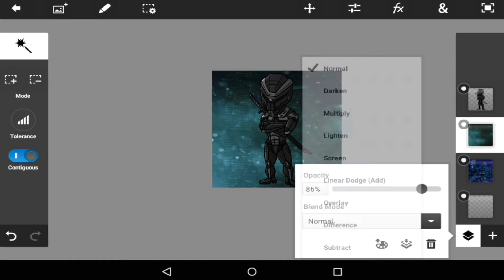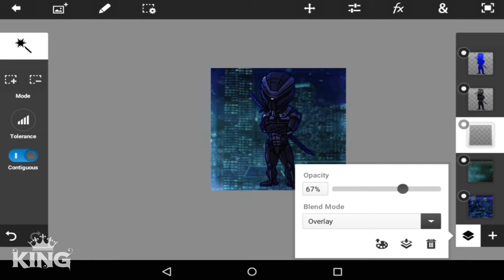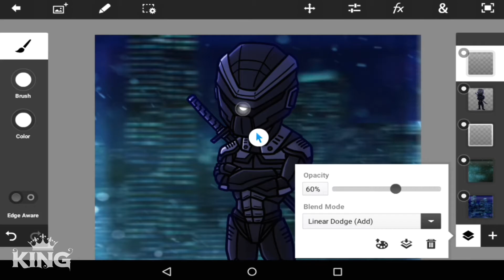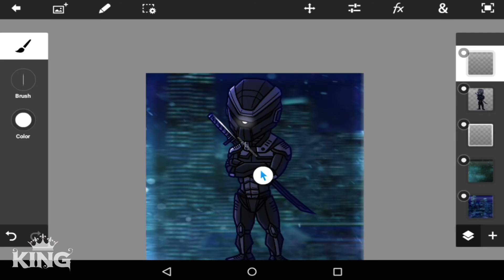👑 Speedart » Abysii » PFP - Logo [#2] [ PAID ]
Speedart » Abysii » PFP - Logo [ PAID ]

Client » Abysii

Render Time -
None*

After Effects -
30 Min - 40 Min

%50 off if you Reupload my promo!

Social Media's!

Music: Eazy & Bebe Rexha - Me,Myself and I (no sleep remix)